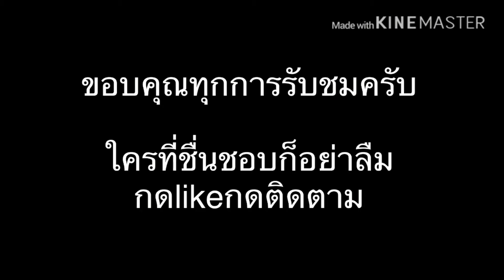[Identity V] Kirigiri Kyoko Skin Review